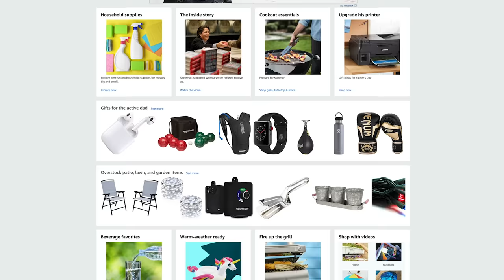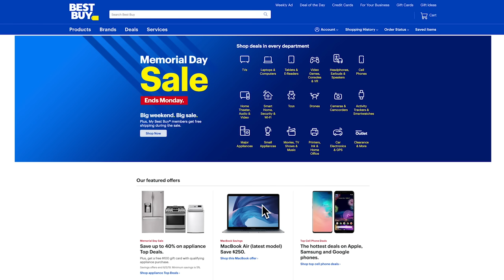I Asked for Discounts at 100 Drive Thrus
This drive thru challenge was... uh...
Its 10 million members save an average of $28.61 on stores like Amazon, Sephora, and Target.

FAQ:
1. What equipment do you use?

HIDDEN COMMENT: no.